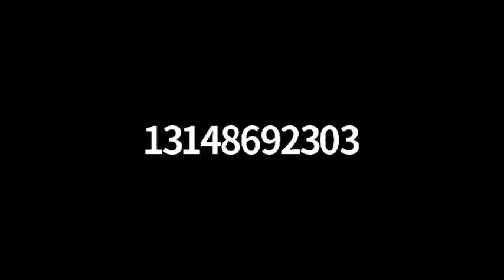Book Club Session #8 - Peacekeeping, Peacebuilding & Disarmament